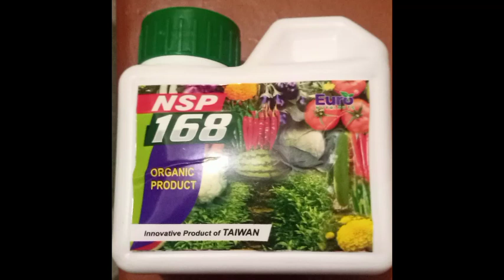తైవాన్ 168, ఆర్గానిక్ మందు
తైవాన్ కంపెనీ వారి
ఆర్గానిక్ మందు స్ప్రే చేసిన  పొలాలను తైవాన్ శాస్త్రవేత్తలు పరిశీలించి దానివలన కలుగు ప్రయోజనాలు రైతులకు వివరించిన గుంటూరు సీడ్స్ అండ్ ఫర్టిలైజర్స్ షాపు సుబ్బారెడ్డి అండ్ కో యజమాని చెంచా రెడ్డి గారు మరియు శాస్త్రవేత్తలు